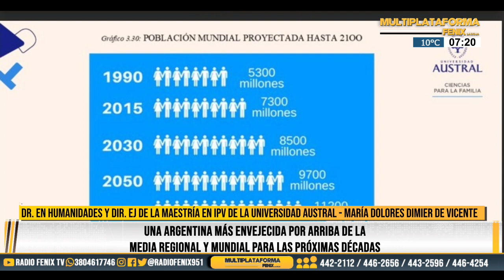Una Argentina más envejecida por arriba de la media regional y mundial para las próximas décadas